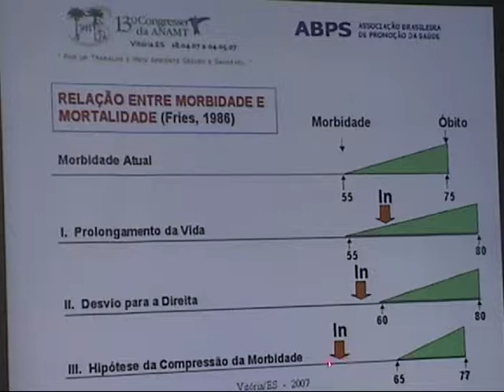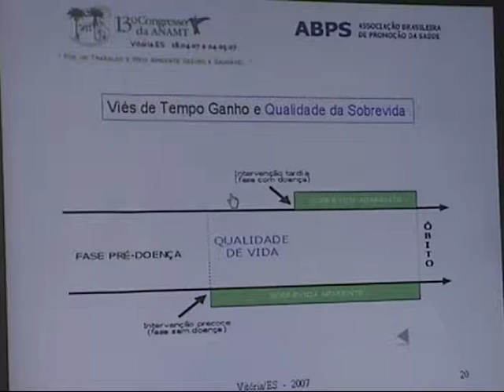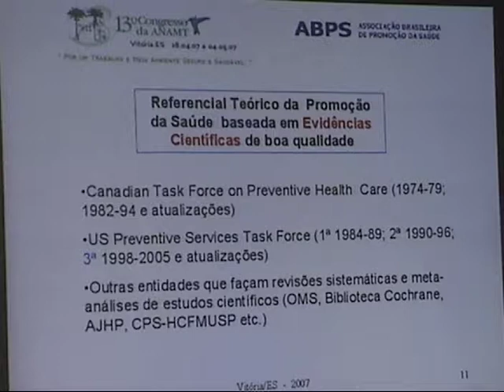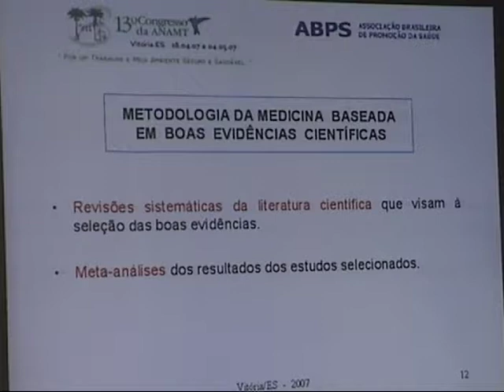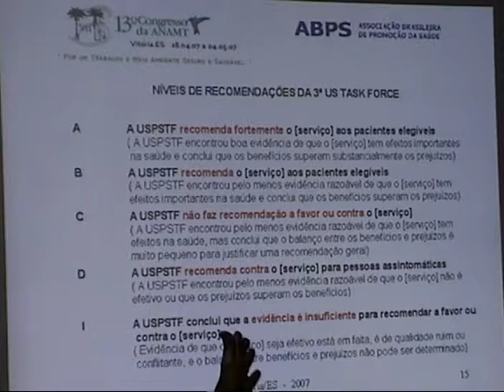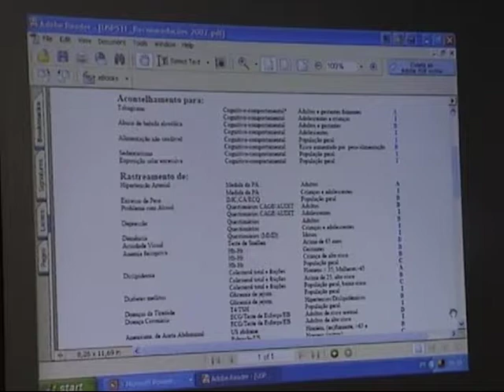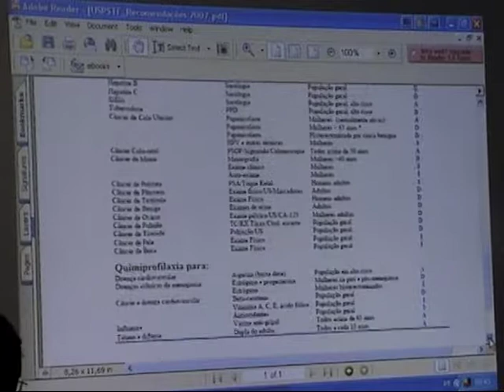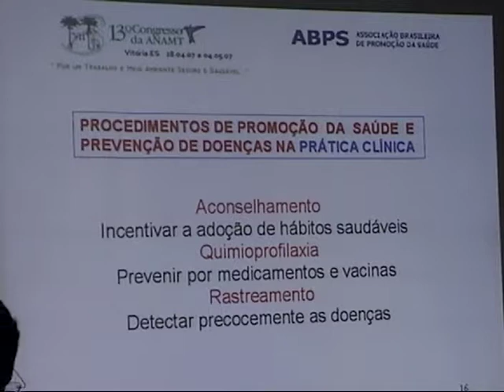XIII Congresso Anamt - Programa de promoção da saúde do trabalhador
Dr. Mario Ferreira Júnior
Dra. Ana Cláudia Camargo Gonçalves da Silva